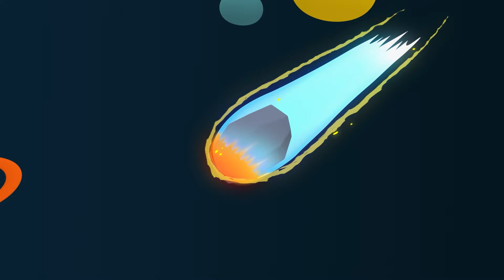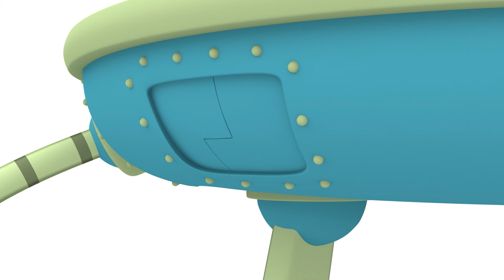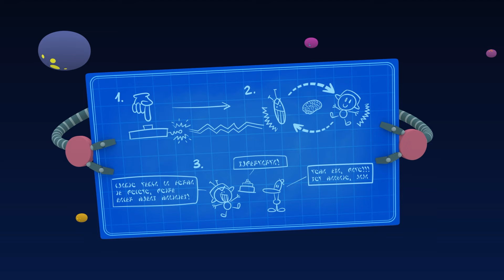🦹 POCOYO ITALIANO- La Combriccola dei Super Amici [88 min] VIDEO e CARTONI ANIMATI per bambini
✔️ Ti piacciono i supereroi e le supereroine? È arrivato Pocoyo e la combriccola dei superamici straordinari! Vuoi vivere la più incredibile delle avventure con Pocoyo e i suoi amici? Ti stupirà! Il mondo di Pocoyo è in pericolo perché un malvagio vuole distruggere la pace dei suoi abitanti. Solo Pocoyo e i Super Amici possono salvarlo. Pocoyo, Nina, Pato ed Elly dovranno lavorare in squadra per essere più forti, superare le loro paure e sconfiggere il villano. Riusciranno ad avere successo? Scoprilo in questo pacchetto speciale dedicato ai supereroi della combriccola degli amici straordinari!

Guarda il tuo episodio preferito facendo clic su un titolo qui sotto:
00:00:00 Pocoyo e la Combriccola dei Super Amici Straordinari
00:14:09 La casa stregata
00:22:46 Lo spaventoso spettacolo de Pocoyo e Nina
00:32:54 Pazze invenzioni di Pocoyo
00:41:09 La pozione di Halloween
00:53:18 Super Pocoyo
01:02:06 Viaggi nel tempo
01:09:55 …E vissero… come matti per sempre
01:15:58 Detective Pocoyo
01:21:58 Il ritorno del marziano furioso

💥 Pocoyo e la Combriccola dei Super Amici Straordinari 💥
Il mondo è in pericolo e solo Pocoyo e i Super Friends possono salvarci! Nina, Pato ed Elly dovranno superare le loro paure per sconfiggere un malvagio che minaccia la pace del mondo Pocoyo.